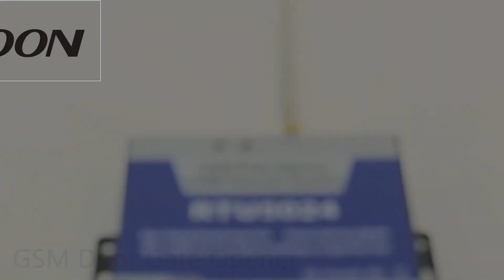KKmoon® GSM Door Gate Opener Remote On/Off Switch Free Call SMS Command Support 850/900/1800/1900MHz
*850/900/1800/1900MHz quad bands, can work in the worldwide GSM networks.
*No call charges. The GSM Relay Switch answers the call from authorized number then carries out the turn ON/OFF action on the first 'ring'.
*Secure - Using caller-ID for identification, unknown callers are ignored.
*Add or remove users by SMS Text command.
*No need to provide a remote control or keys for different users.
*Up to 200 authorized phone numbers can be configured at the specified time.
*The relay action will return a SMS confirmation to the owner or authorized call in number, this function is editable by user.
*The relay close or open time is programmable.
*Multiple applications. (Gates, bollards, barriers, garage doors, shutters and access doors or machines).